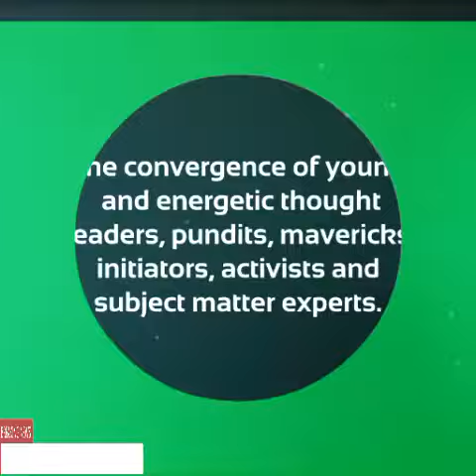paraSHIFT Conference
The convergence of young and energetic thought leaders, pundits, mavericks, initiators, subject matter experts and activists.